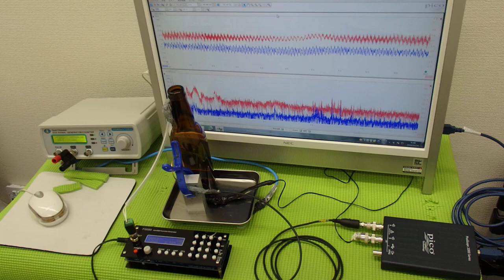超音波システム技術 Supersonic wave System technology